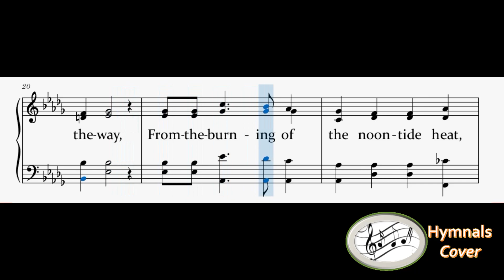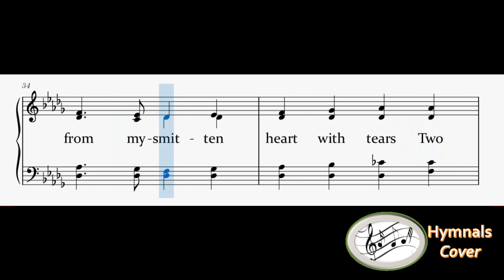303 – Beneath The Cross Of Jesus(Piano)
1
Beneath the cross of Jesus
I fain would take my stand,
The shadow of a mighty rock
Within a weary land;
A home within the wilderness,
A rest upon the way,

2
Upon that cross of Jesus
Mine eye at times can see
The very dying form of One
Who suffered there for me;
And from my stricken heart with tears
Two wonders I confess:
The wonders of redeeming love
And my unworthiness.

3
I take, O cross, thy shadow
For my abiding place;
I ask no other sunshine than
The sunshine of his face;
Content to let the world go by,
To know no gain nor loss,
My sinful self my only shame,
My glory all the cross.